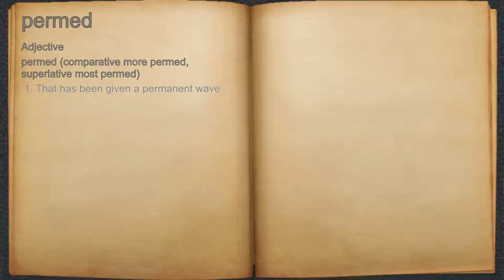What does permed mean?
A spoken definition of permed.

Intro Sound:
Typewriter - Tamskp